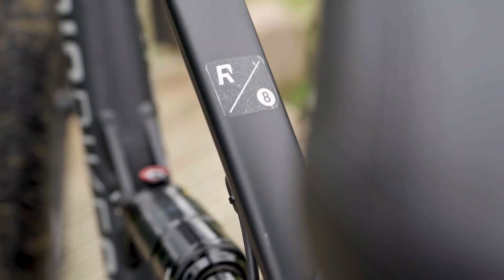RADIO BIKES - The Siren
When it came to starting work on our very first full-suspension Slopestyle rig, we wanted to take our time to ensure that this thing rode just as dialed as it looked. The SIREN frame is crafted from premium grade 6061-T6 hydroformed alloy and features a short chainstay length and responsive geometry allowing you to really throw this thing about as if it was a hardtail.

The SIREN uses ROCK SHOX suspension front and rear for a smooth ride that gives you enough cushion on heavy impacts without sacrificing speed or feel. Backed up with the finest components from RACE FACE, SRAM and MAXXIS, the SIREN is the perfect "do it all" weapon for sending it at the bike park, cruising through the trails or pushing for the podium at Diamond slopestyle events.

Rider - Cam Crozier
Filmed/edited - Jack Mould